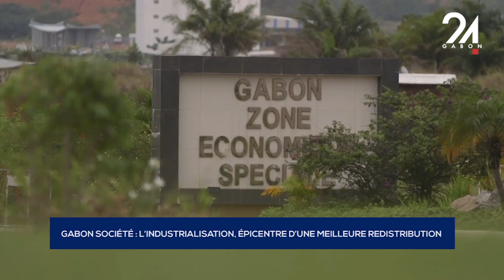GABON SOCIÉTÉ L’INDUSTRIALISATION, ÉPICENTRE D’UNE MEILLEURE REDISTRIBUTION